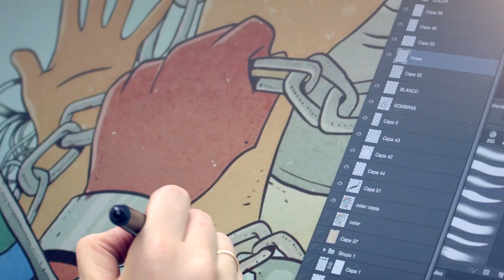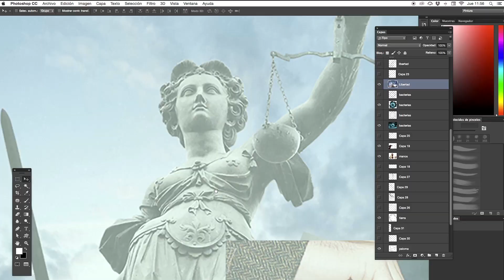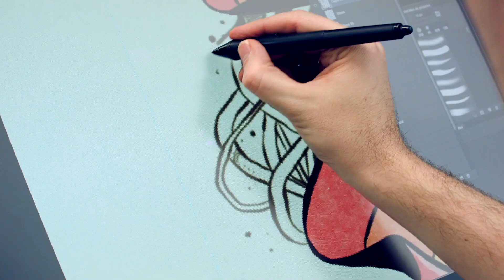Curso Online. Técnicas de Ilustración y composición realista para prensa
Aprende a interpretar e ilustrar un artículo de prensa y a retocarlo con Photoshop de forma rápida y sencilla

El dibujante Óscar Lloréns, especializado en publicidad e ilustración editorial, te enseñará a realizar una ilustración de estilo realista interpretando un artículo de prensa mediante un proceso sencillo y rápido.

Si en su primer curso para Domestika "Illustración exprés con Illustrator y Photoshop", Óscar Lloréns enseñaba el proceso de trabajo que utiliza cuando recibe un encargo de publicidad, en esta ocasión explicará un encargo real de Ilustración editorial paso a paso: la portada de la revista de actualidad Cambio 16.